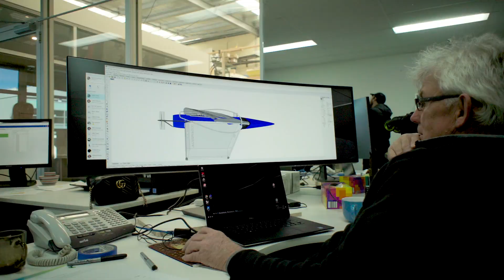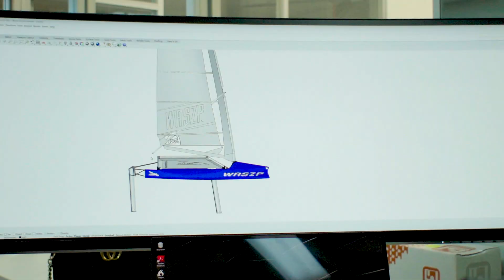TAKING FLIGHT - The WASZP Story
"TAKING FLIGHT" is a documentary displaying the essence of the WASZP Class and its journey to where it is today as the most popular one design foiling boat in the world.

The documentary takes you on a journey from the thought process in 2016 when the WASZP was launched, to the development of the WASZP Games, to the sailors experience, to the culture and the team behind the scenes. It is a gripping tale of how the WASZP plans to drive the future of sailing.

The short film will PREMIERE on Wednesday the 30th of October. It will be shown through the Waszp Facebook Page and will be shared through SailGP social channels.